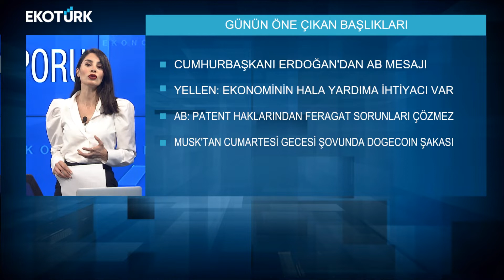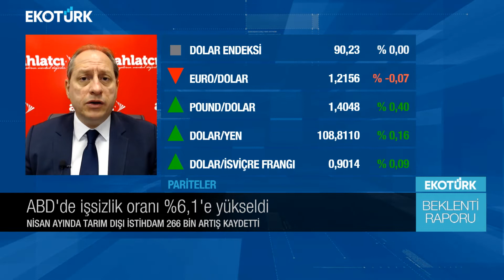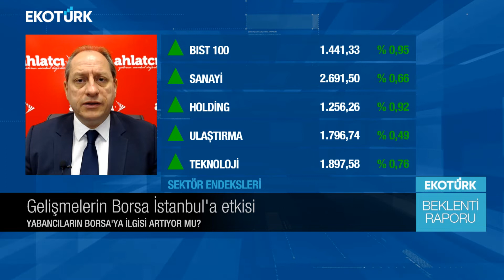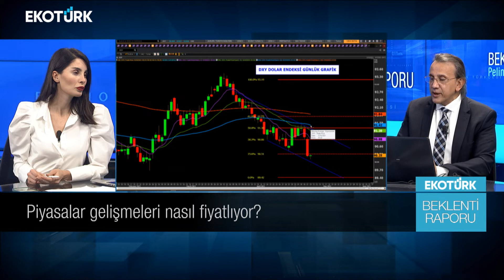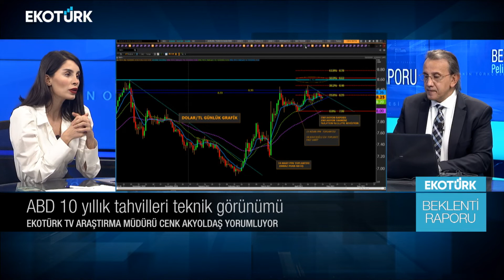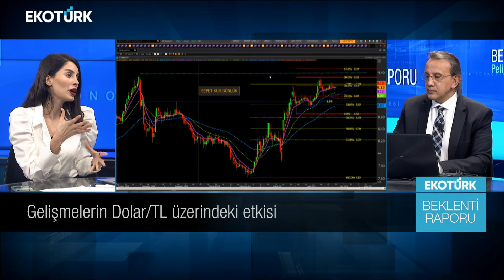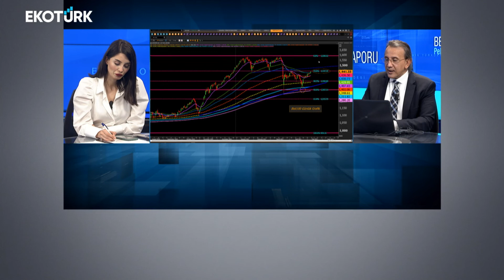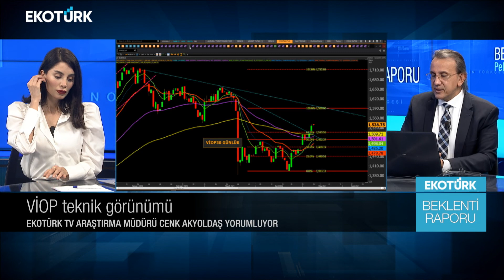Gelişmelerin Borsa İstanbul'a etkisi | Yücel Tonguç Erbaş| Cenk Akyoldaş | Pelin Yantur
Beklenti Raporu'nda Pelin Yantur'un konukları; Ahlatçı Yatırım GMY Yücel Tonguç Erbaş ve Ekotürk Tv Araştırma Müdürü Cenk Akyoldaş oldu.